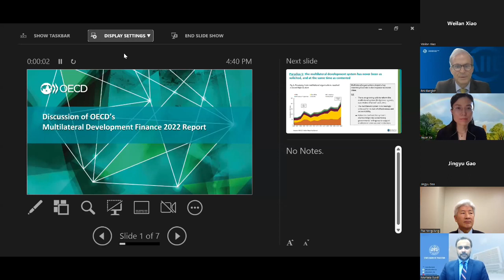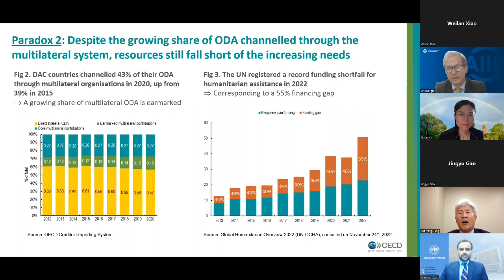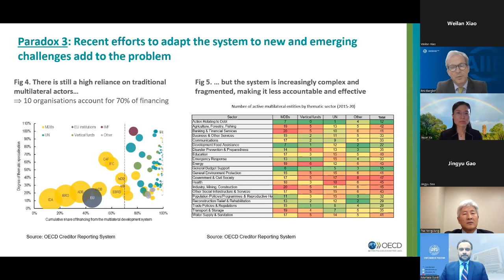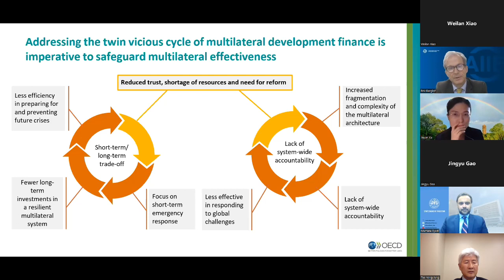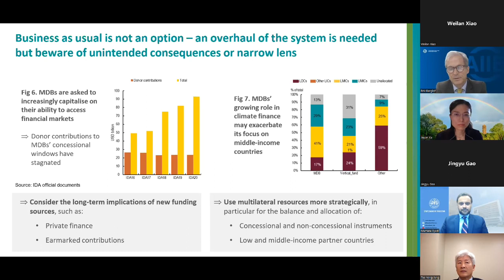OECD Multilateral Development Finance Week: Is multilateral development finance fit for purpose?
The multilateral development finance system is facing unprecedented challenges. A large and increasing infrastructure gap is facing a very large and widening infrastructure gap is facing increasing competition from the poly-crisis of increasing food and fuel prices, as well as a deteriorating debt situation. The short-term issues are all caused by or at least made much worse by the war on Ukraine, compounding the impact of a lingering Covid pandemic and a more slow-moving climate crisis. All this is taking place against a background of growing multipolarity and deepening lack of trust between the main actors.

The OECD reports on the evolution of this field in its biannual Multilateral Development Finance 2022. It notes that the multilateral development organizations represent a large and growing share of official development assistance (ODA). Interestingly, the number of active multilateral entities is increasing and today includes more than 200 institutions and the report notes the risk for fragmentation. Despite a more fragmented structure the center of gravity remains in a handful of institutions, but with new developments of thematic vertical funds and a diverse fauna of specialized UN institutions. Overall, the multilateral system responded very well during the Covid pandemic, but better in middle-income countries than in low-income countries.

How can we create more coherence in an increasingly fragmented multilateral development finance system? How can we ensure more multilateral finance to low-income countries? Is the multilateral development finance system equipped to cope with the new challenges coming from an intensifying climate crisis and accelerating loss of biodiversity? How will increasing regionalization and distrust affect the ability of the multilateral system to deal with the global challenges? These are some of the issues we will discuss on a panel providing an Asian perspective.

4:30 – 4:35 pm  Welcome Remarks
Erik Berglof, Chief Economist, Asian Infrastructure Investment Bank

4:35 – 4:45 pm
Presentation of results from Multilateral Development Finance Report

4:45 – 5:20 pm
Panel Discussion
• Dr. Murtaza Syed, Deputy Governor, Bank of Pakistan
• Professor Jiajun Xu, Executive Deputy Dean, Institute of New Structural Economics, Peking University
• Professor Tae Yong Jung, Graduate School of International Studies, Yonsei University

5:20 – 5:30 pm
Q & A